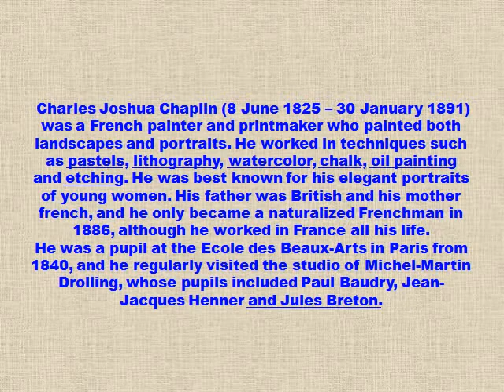Charles Joshua Chaplin Art